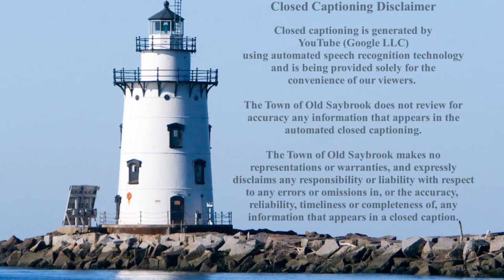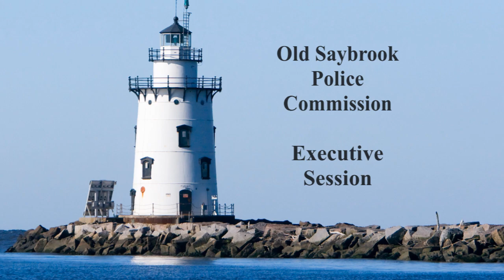Old Saybrook Police Commission September 23, 2024